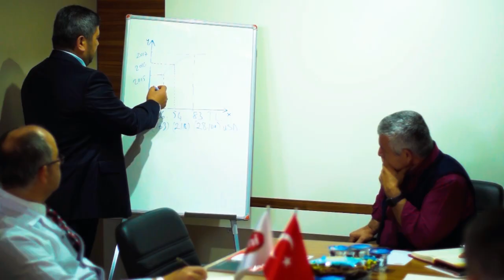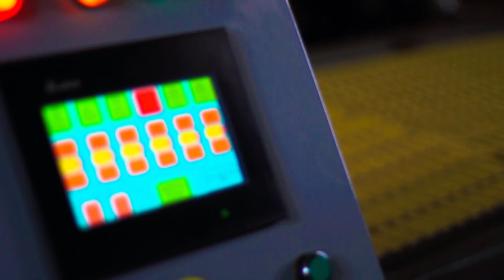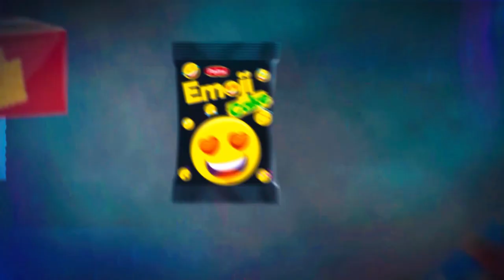Palmiye Bisküvi Çikolata Kek Gıda A.Ş. KURUMSAL TANITIM FİLMİ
Palmiye Bisküvi Çikolata Kek Gıda San. ve Tic. A.Ş. | KURUMSAL TANITIM FİLMİ | Facebook : palmiyefood